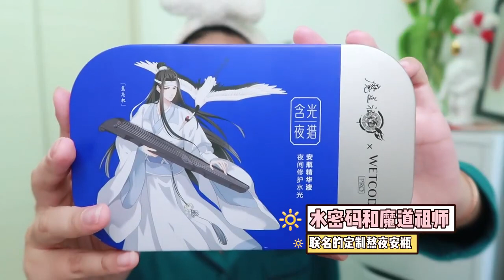【痣多馨Koko】拯救熬夜暗黄肌！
当代年轻人最爱的就是熬夜！
最后熬的皮肤暗沉干燥
如果你喜歡這部視頻的話，歡迎幫我按個喜歡再留言分享喔！謝謝大家的支持！